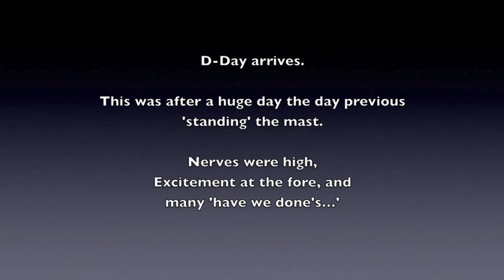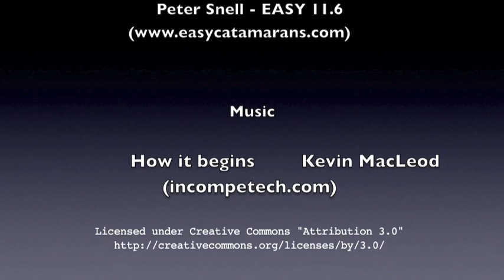DIY Catamaran Building - Launch Day (9)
The BIGGEST project ever...DIY building a catamaran. After 4-½ years, the catamaran building project is complete and ready for launch.

Wondering if you could do this? Video 9 (of 11) movies in this building series.